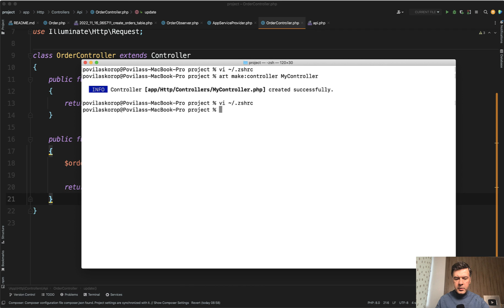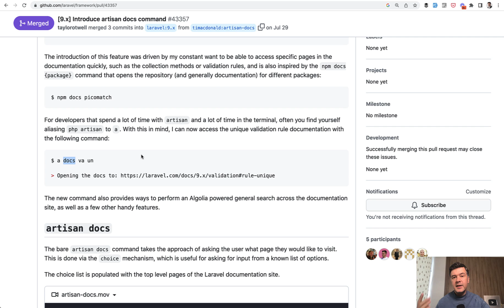Terminal Aliases: Shorten "php artisan" to Whatever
I've seen people optimize their typing experience by assigning Terminal aliases to their most used Artisan commands. Let me show you.